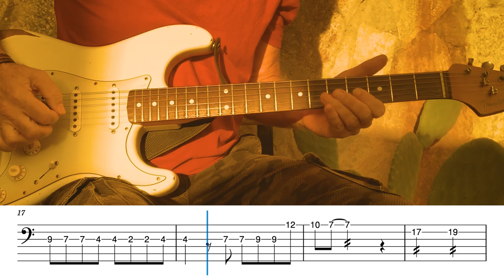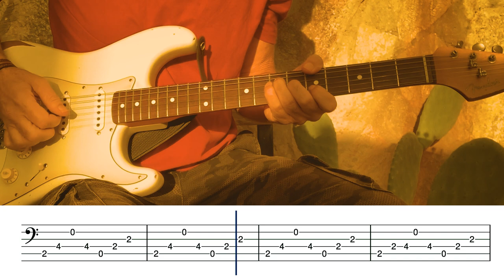TITO & TARANTULA - After Dark - all guitar parts +TAB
Guitar lesson for "After Dark" as featured in the motion picture soundtrack of Quentin Tantino's movie FROM DUSK TILL DAWN.

All guitar parts, verse, bridge, chorus and solo with tabulature.